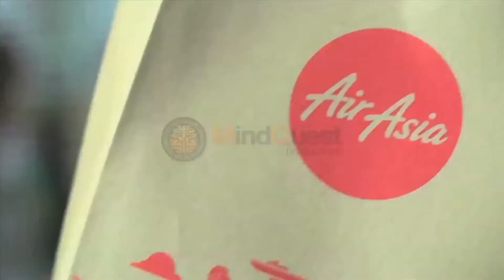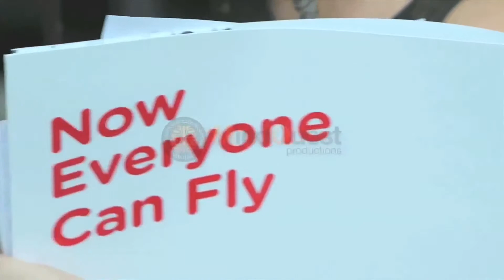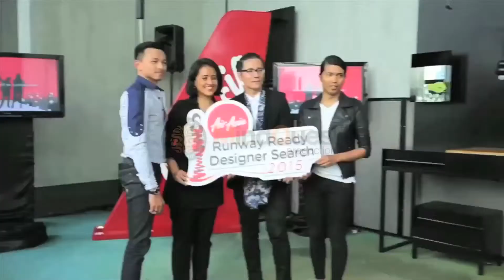Press Conference for AARDS 2015